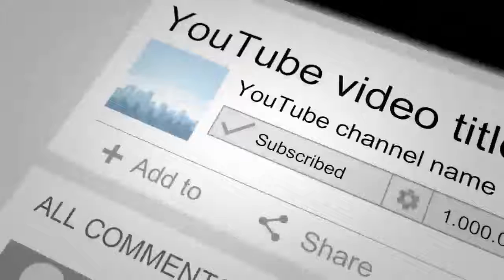راز های پنهان دیدار پمپیو واشرف غنی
عاجل
خبر
تازه
مهم
راز